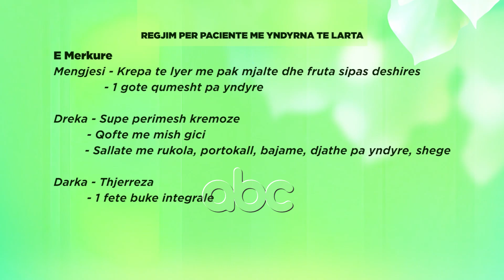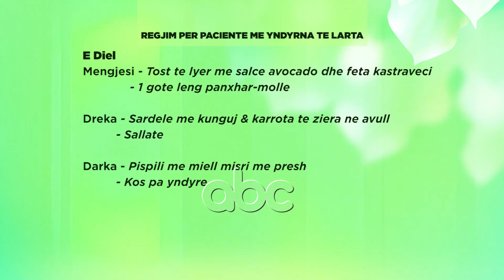Regjimi ushqimor per te luftuar yndyrnat e larta ne gjak | ABC News Albania